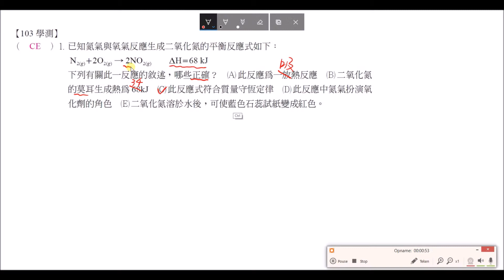基化二 焦點講義 P38 ch1綜合評量多選5